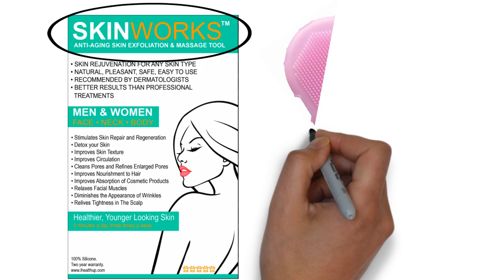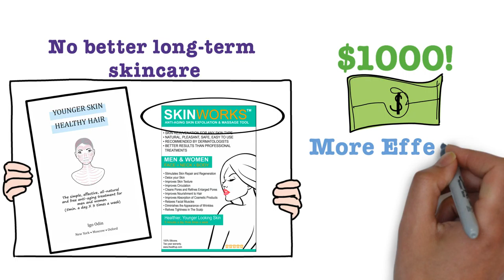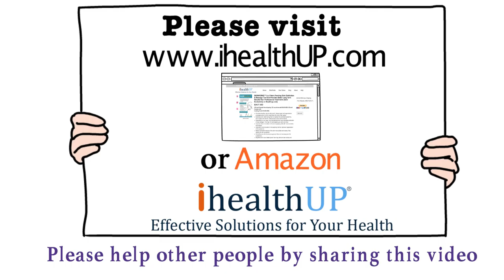The Best Anti-Aging Skincare. Turn Back the Clock Today!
The best Anti-Aging Skincare without the marketing hype. As proof of effectiveness we offer a $1000 Reward.
Do you know of a better anti-aging skincare? Let us know, and claim your reward.